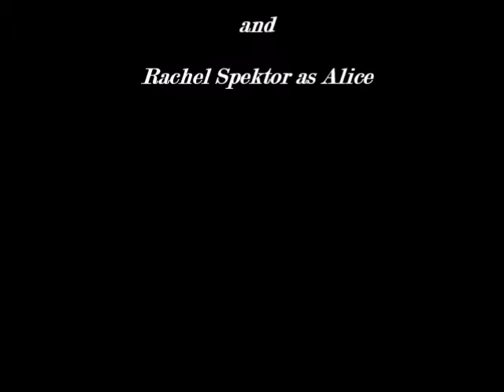Zoot Suit: The Incorrigible Pachuco Molnar